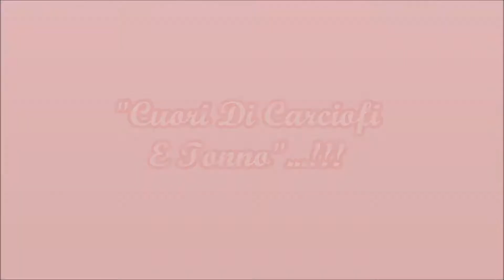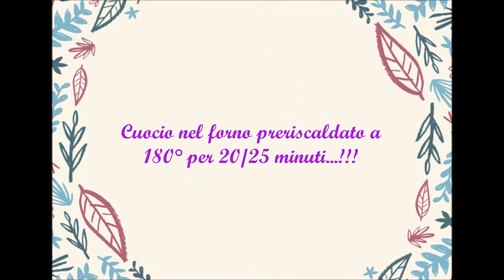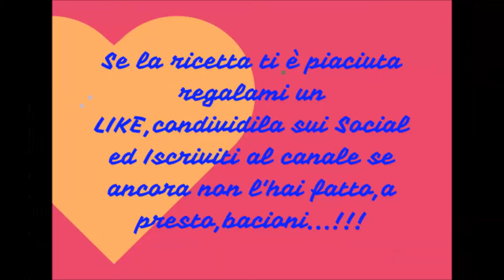"Cuori💚Di Carciofi E Tonno"...!!!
Avete presente quando la notte ti frullano idee per la testa???...é proprio quello che è successo a me ieri sera quando mi è venuto questo lampo di genio,si sa che,la parte tenera dei carciofi viene detta cuore e dato che siamo in procinto della festa più romantica dell'anno,mi è venuto in mente di creare un antipastino sfizioso per questo giorno e non solo,con uno scrigno di pasta brisè ed un morbido ripieno di carciofi frullati e tonno,lo so vien fame solo a pensarci ahahah😂 ,spero che l'idea vi piaccia😘...!!!